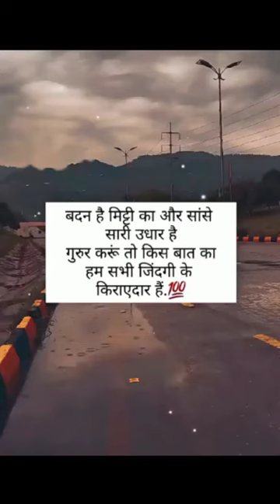shorts video viral 👌👌👌